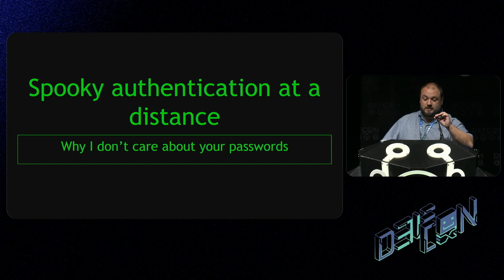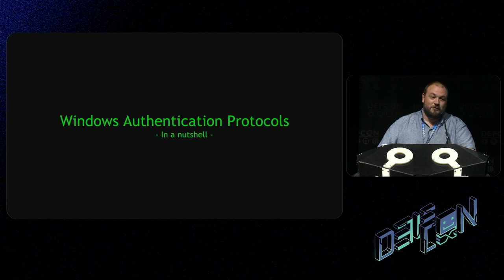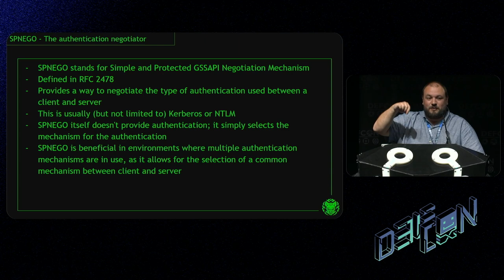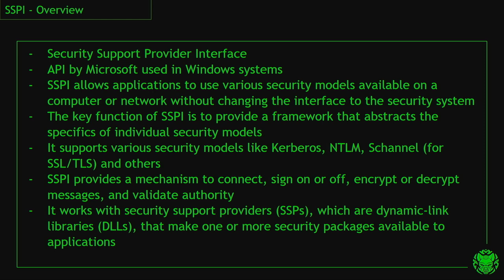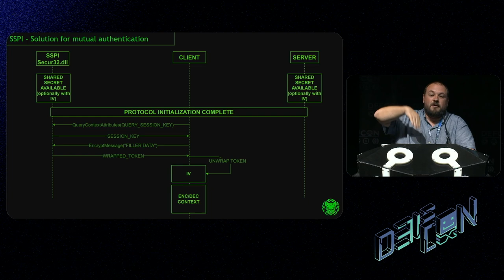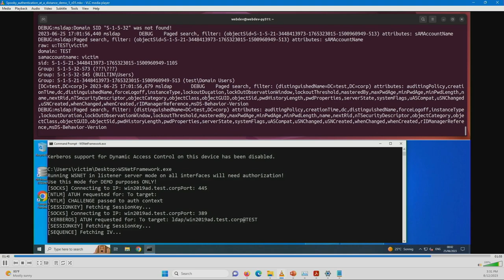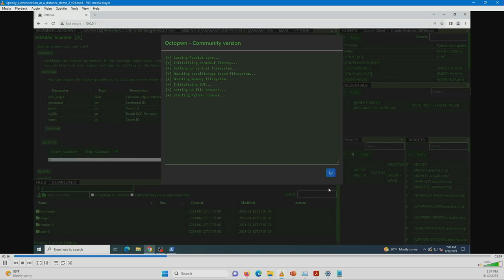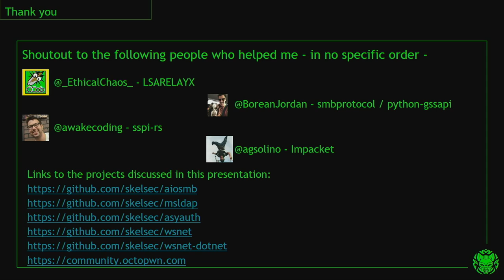DEF CON 31 - Spooky Authentication at a Distance - Tamas Jos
Spooky authentication at a distance outlines a new and innovative post-exploitation technique to proxy common authentication protocols used in Windows environments remotely and with no elevated privileges required. This allows security professionals to perform complete impersonation of the target user on their own machine without executing any further code on the target machine besides the agent itself. This talk will also demonstrate the applicability of this new technique by performing no-interaction, full domain takeover using a malicious peripheral in a simulated restricted environment.